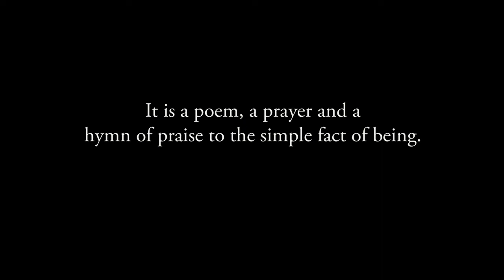A Meditation on I AM — Book Trailer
“Rupert Spira is one of the great souls. Read his books, and be clarified.”
—Coleman Barks, translator of Rumi, including Soul Fury

A contemplative poem about the intimate, impersonal, infinite nature of being.

In A Meditation on I Am, Rupert Spira contemplates the essential nature of our self before it has been conditioned or qualified by the content of experience. It is a poem, a prayer and a hymn of praise to the simple fact of being that is the source of the peace and happiness for which we long above all else.

For seasoned spiritual seekers and newcomers alike, this meditative poem explores and celebrates the truth of what we essentially are: the awareness of being that shines in each of our minds as the knowledge “I am,” which is temporarily coloured by experience but is never modified, changed or harmed by it.